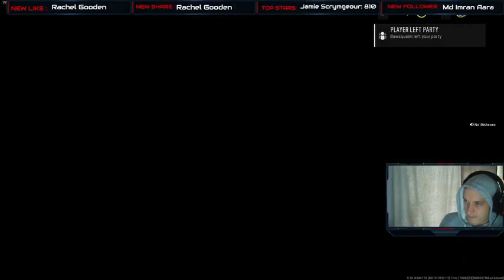🔴 LIVE_🔥🔥🔥Batalla de medianoche. Parte 05